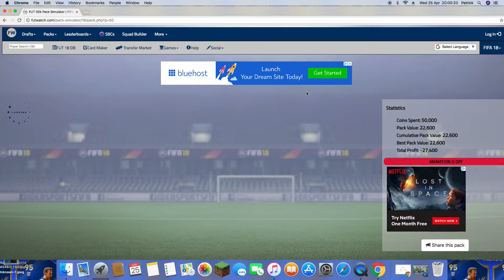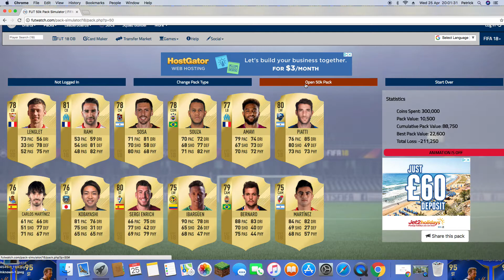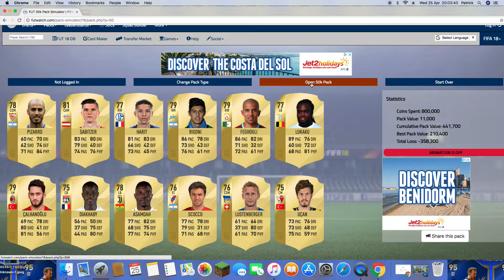FUTWatch 1 Million Coin Pack Opening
Yo guys Patrick HD here and today we are doing a 1 Million coin FIFA pack opening! Let's try and hit 100 views on this video and peace ✌️